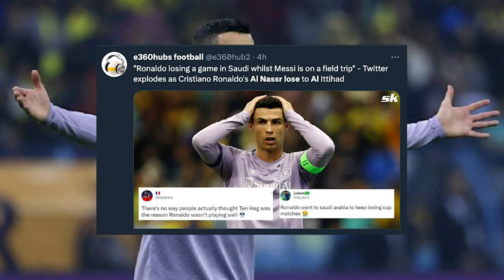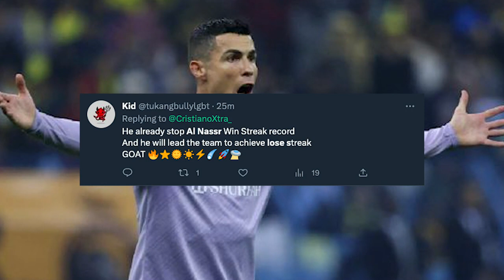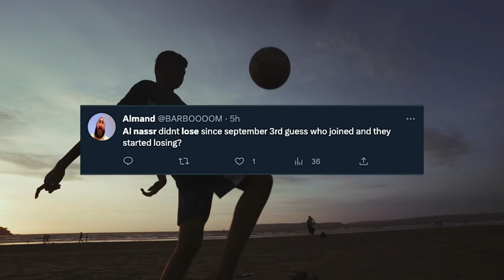[Reaction] Twitter explodes as Cristiano Ronaldo's Al Nassr lose to Al Ittihad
Al Nassr Eliminated | Al Nassr lose to Al Ittihad | Ronaldo